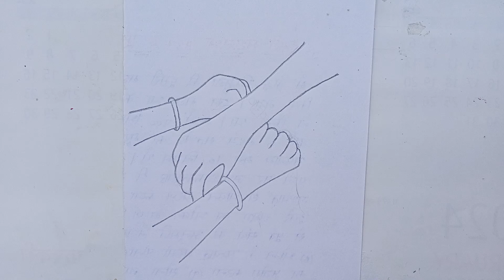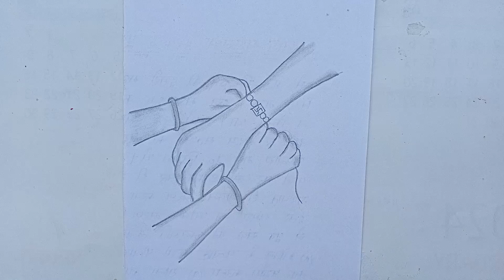raksha Bandhan drawing। rakhi drawing